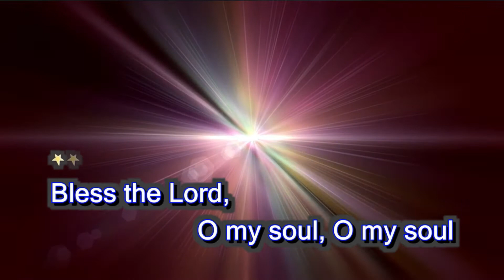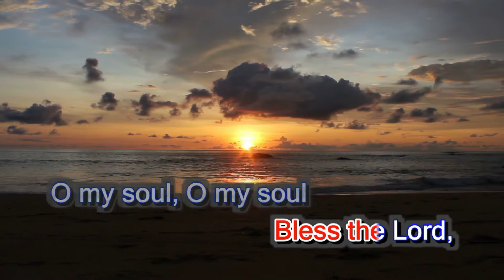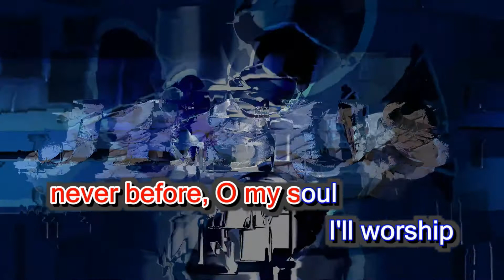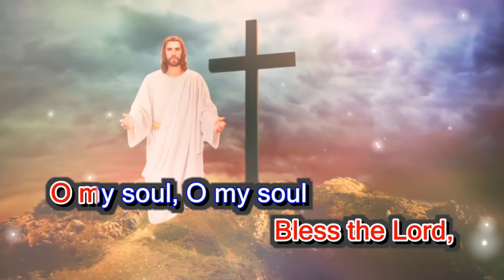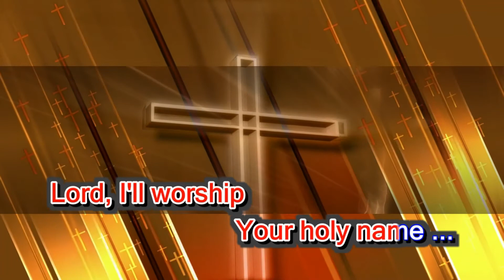10,000 Reasons II: Bless the Lord w/ Matt Redman - Best Karaoke Version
10,000 Reasons II Bless the Lord II Matt Redman II Best Karaoke Version. This is the best version of 10,000 Reasons Bless the Lord by Matt Redman to sing karaoke, to learning English or to entertain singing or bless the Lord in your prayer.
Free Online English Channel, Học Tiếng Anh trực tuyến là kênh học tiếng Anh online đáng tin cậy, nơi cải thiện khả năng nghe nói đọc viết. Chương trình sẽ trình bày chi tiết mỗi bài học qua sự hướng dẫn tận tình của Thầy Nguyễn Ngọc Thanh, Trung Tâm Anh Ngữ The Best. Video sẽ được post đều đặn hàng tuần. Chúng tôi cam kết chia sẻ không giấu nghề và trả lời tất cả các thắc mắc của các bạn qua phần bình luận. Chỉ cần kiên trì mỗi ngày theo kênh của chúng tôi, các bạn sẽ đáp ứng được những đòi hỏi trong giao tiếp tiếng Anh trong thời gian ngắn nhất. Các bạn hãy cùng chúng tôi chinh phục tiếng Anh bằng quyết tâm và nỗ lực học tập mỗi ngày, chúng tôi sẽ sát cánh cùng các bạn để vượt qua mọi chướng ngại về phát âm, về ngữ phát, về kĩ năng nghe hiểu. Hãy ủng hộ kênh bằng cách chia sẻ, comment và share video này các bạn nhé.